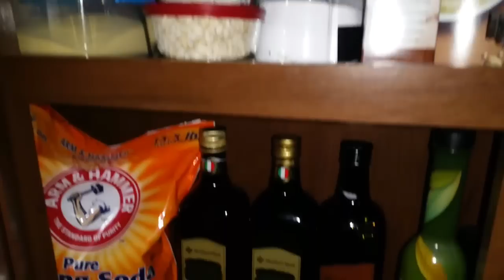TOUR PELA MINHA MINI COZINHA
Oi gente!!
Algumas coisas mudaram na minha cozinha desde que mudamos para o trailer novo. Vem ver!! Tour pela minha mini cozinha cheia de tranqueiras rsrs mas eu amo muito tudo isso.